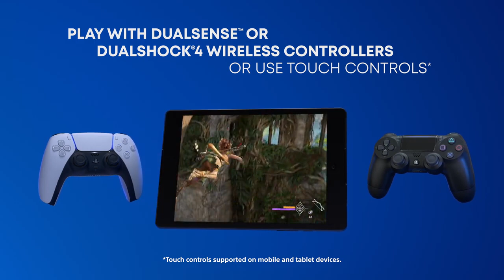PS Remote Play PS5